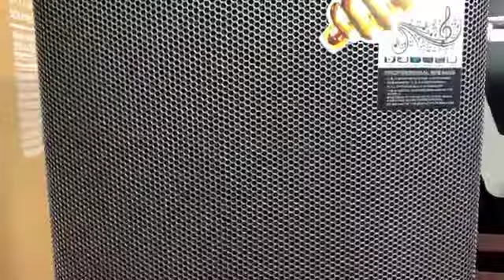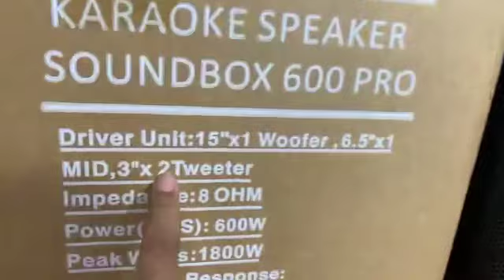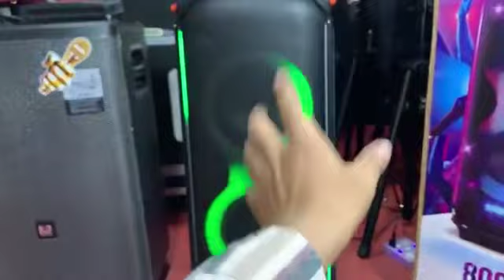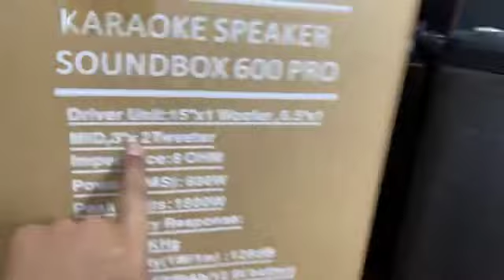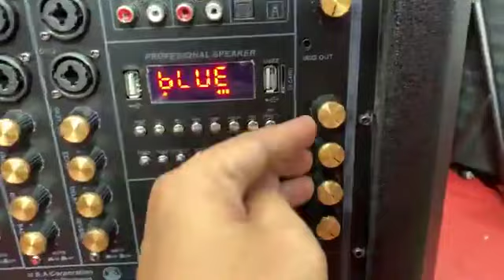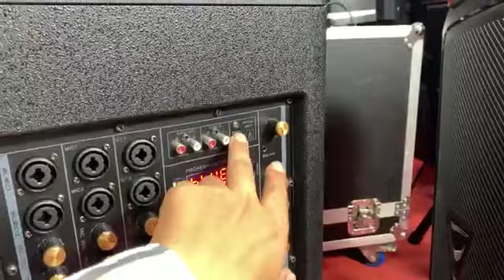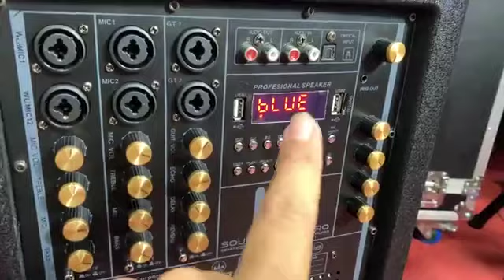ចំនុច​ខ្លាំង​ របស់​ JBL Partybox 710 និង​ KP Soundbox 600 PRO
លេីលោក​នេះ​ មាន​ប្រេន​បាស់​ច្រើន​ណាស់​ ត្រូវ​ទិញ​បាស់​ឲ្យ​ត្រូវ​គោលបំណង